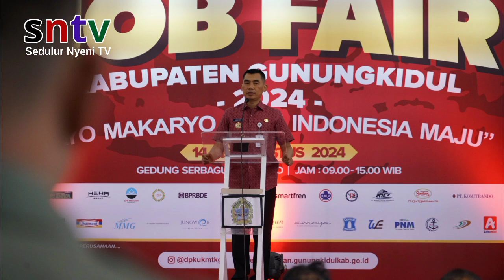Dinas Perindustrian, Koperasi, UMKM, dan Tenaga Kerja (DPKUKMTK) Gunungkidul Gelar Acara Job Fair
Dinas Perindustrian, Koperasi, UMKM, dan Tenaga Kerja (DPKUKMTK) Gunungkidul menggelar acara Job Fair 2024 selama dua hari, yaitu pada 14-15 Agustus 2024. Acara ini diadakan dalam rangka memperingati Hari Ulang Tahun Kemerdekaan Indonesia serta sebagai upaya untuk mengurangi angka pengangguran di Kabupaten Gunungkidul.

Kepala DPKUKMTK Gunungkidul Supartono menyampaikan, kegiatan ini merupakan salah satu langkah konkret dari pemerintah daerah untuk meningkatkan penempatan kerja di Gunungkidul.Masalah pengangguran di Indonesia, termasuk di Gunungkidul, sering kali disebabkan oleh ketidakseimbangan antara ketersediaan dan kebutuhan tenaga kerja, baik dari segi kualitas maupun kuantitas.

"Job Fair ini diharapkan dapat mempersempit kesenjangan tersebut," ujarnya, dalam pembukaan Job Fair yang digelar di GOR Siyono Harjo, Rabu (14/8/2024).

Pihaknya mengatakan, Job Fair 2024 Gunungkidul diikuti oleh 25 perusahaan, dengan 7 perusahaan di antaranya siap mengakomodir penyandang disabilitas. Supartono menambahkan, bahwa acara ini tidak hanya mempermudah pencari kerja dalam mendapatkan informasi lowongan pekerjaan, tetapi juga membantu perusahaan dalam menemukan tenaga kerja yang sesuai dengan kriteria mereka.

"Acara ini juga bertujuan untuk menarik minat perusahaan-perusahaan, baik dari Jakarta maupun daerah lain, untuk berinvestasi di Gunungkidul. Dengan investasi yang lebih besar, diharapkan iklim investasi di daerah ini akan semakin baik dan mampu menciptakan lebih banyak lapangan pekerjaan, yang pada akhirnya dapat meningkatkan perekonomian lokal," imbuhnya.

Dalam kesempatan yang sama, Bupati Gunungkidul, Sunaryanta, menekankan pentingnya persiapan sumber daya manusia dalam menghadapi tantangan dunia kerja saat ini. Menurutnya generasi muda harus mempersiapkan diri dengan pengetahuan dan keterampilan yang memadai.

"Hanya dengan bekal yang cukup, mereka akan mampu bersaing dan berkarya secara nyata di perusahaan-perusahaan yang ada," katanya.

Bupati juga menyoroti bahwa sekitar 67% penduduk Gunungkidul berada dalam usia produktif (15-64 tahun), namun banyak di antara mereka yang masih menghadapi berbagai persoalan dalam mencari pekerjaan.

"Oleh karena itu, pemerintah bersama masyarakat harus bekerja sama untuk mempersiapkan kualitas sumber daya manusia agar dapat bersaing di pasar kerja yang semakin kompetitif," katanya.

Selain Job Fair, acara ini juga diisi dengan pameran yang diikuti oleh pelaku UMKM dari Desa Logandeng dan sekitarnya. Kegiatan ini menjadi ajang promosi bagi UMKM lokal untuk memperkenalkan produk mereka kepada masyarakat luas dan meningkatkan perekonomian desa.